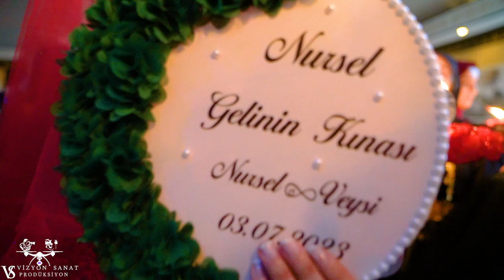SİİRT BÖYLE KINA GÖRMEDİ(NURSEL&VEYSİ) FERHAT GÜZEL MEHMET KUSUR DAVUTKAYA CAHİT BULUT#youtubeshorts